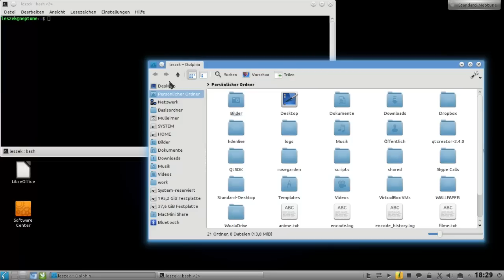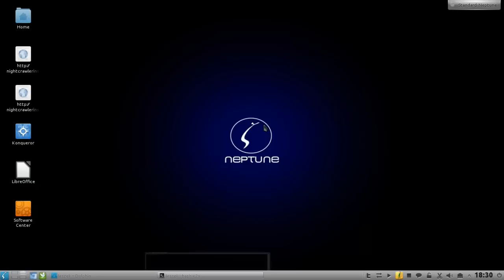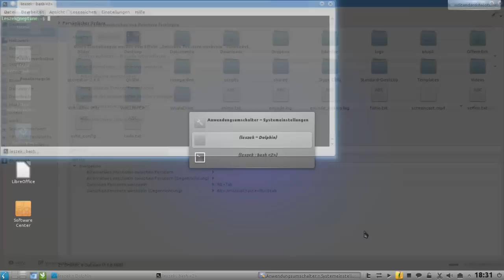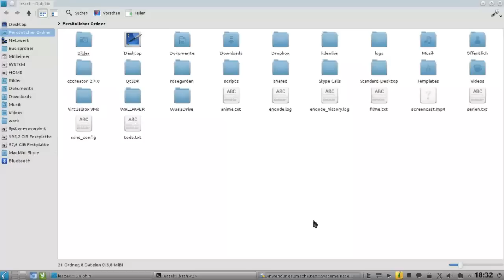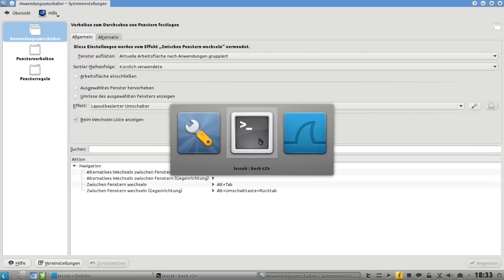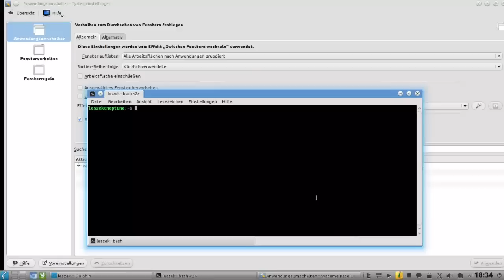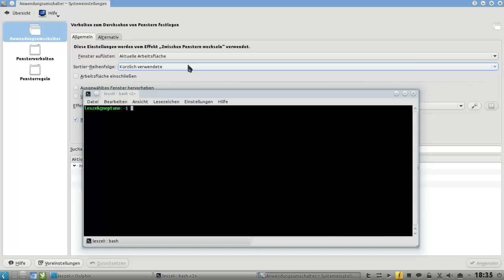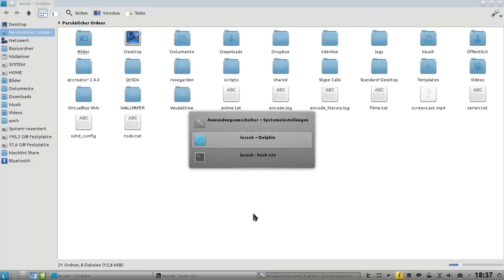KDE Screencast: Anwendungsumschalter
In diesem ersten KDE ZevenOS-Neptune Screencast Tipps und Tricks zeige ich wie man den Anwendungsumschalter konfigurieren kann.